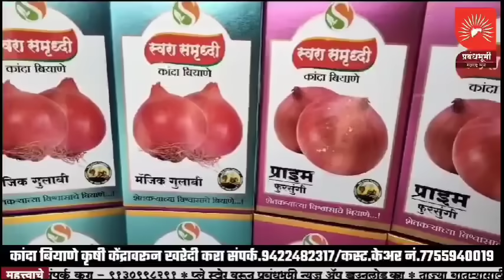नवापूर - विसरवाडी महामार्गावर ट्रक व मोटरसायकलचा भीषण अपघात, दोघांचा मृत्यू एक गंभीर